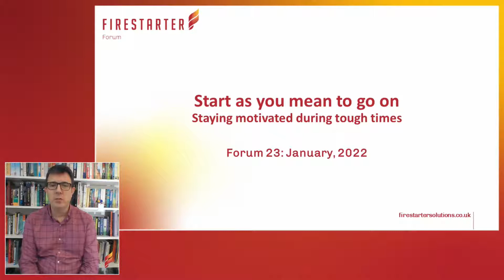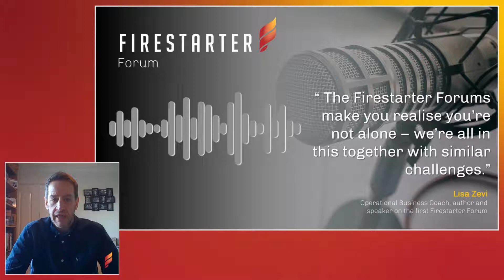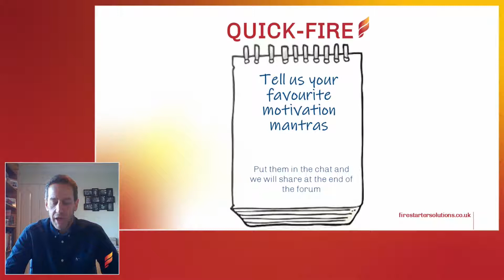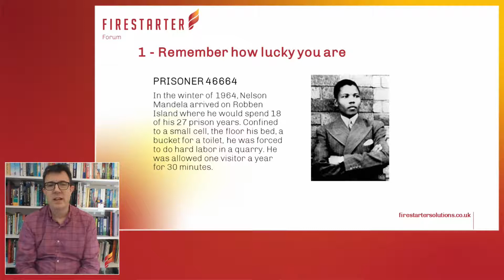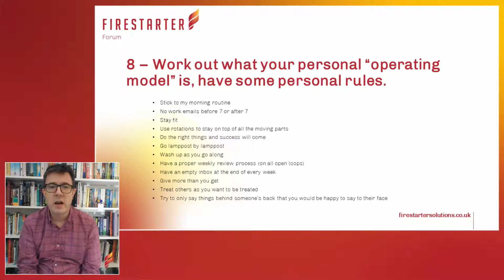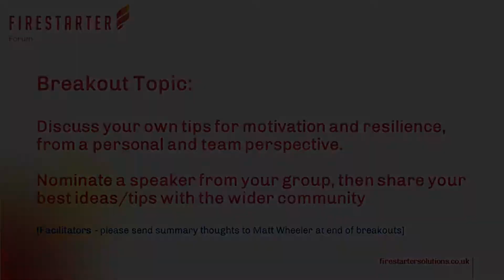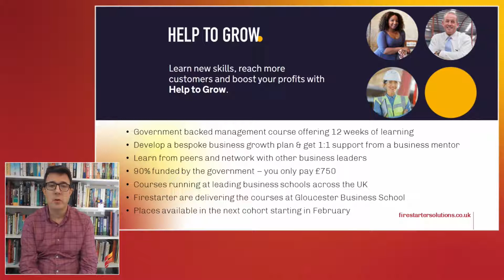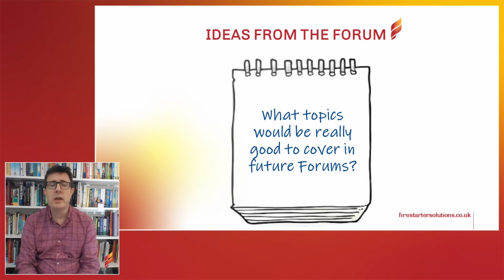Firestarter Forum 23 - January 2022 - Start as you mean to go on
In this monthly Firestarter Forum, we talk about the important issue of motivation and resilience in leadership.